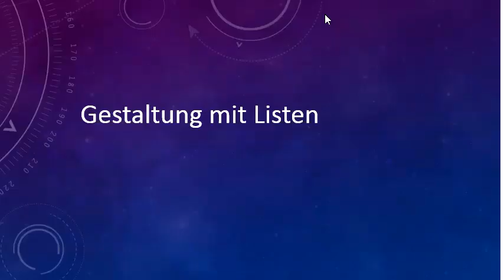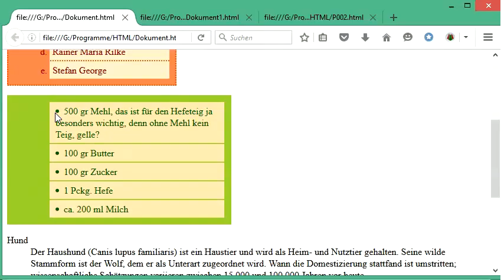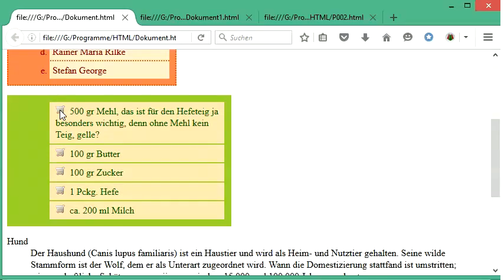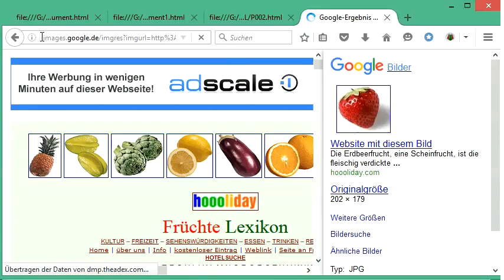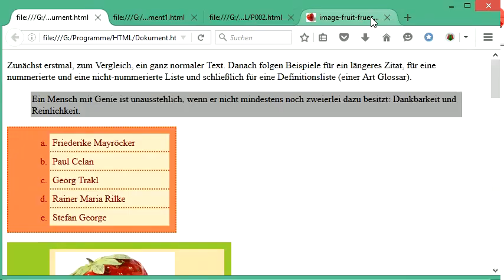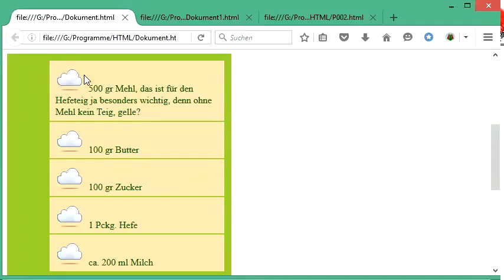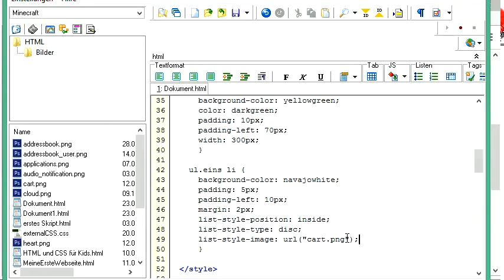059 HTML und CSS: ein Listenelement mit einem Bild versehen